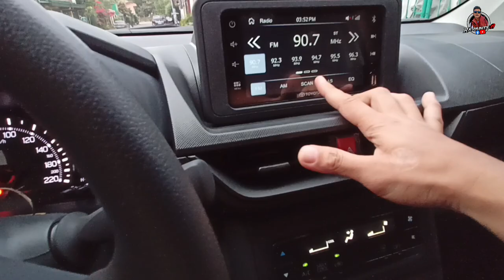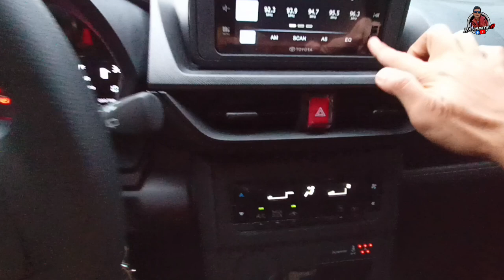Toyota Avanza J MT 2023 | Review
Short Review of Toyota avanza j mt 2023 ..